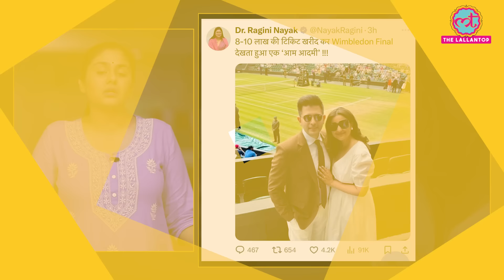Raghav Chadha की इस फोटो को BJP, Congress क्यों ट्रोल कर रही हैं, Arvind Kejriwal से क्या कनेक्शन?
Aam Aadmi Party's Rajya Sabha MP Raghav Chadha shared some pictures of the final match of Wimbledon 2024. In these pictures, he is seen with his wife and actress Parineeti Chopra. Due to this photo, he has once again come under the target of the opposition. What is being written on social media trolling Raghav?